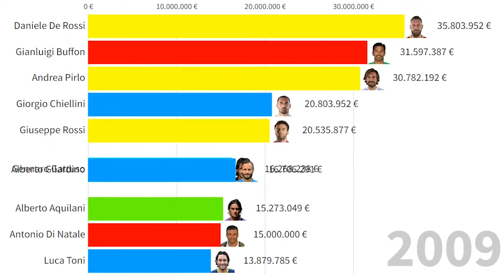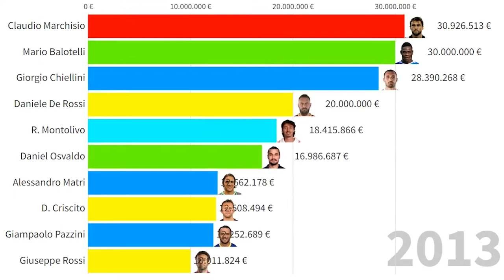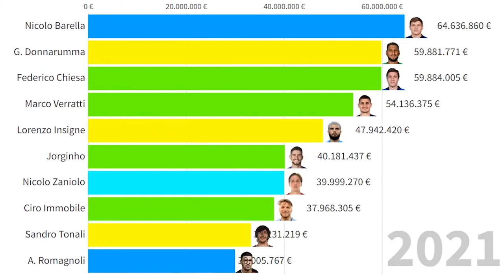Top 10 Italy National Football Team's Most Expensive Players (2005 - 2022)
This Visualization shows top 10 footballers which were or are most valuable in Italy National Football Team from 2005 to 2022. Which one is your favourite?
All Italy players in this top:
Gianluigi Buffon
Ivan Pelizzoli
Alessandro Nesta
Fabio Cannavaro
Daniele Bonera
Matteo Ferrari
Giorgio Chiellini
Andrea Barzagli
Fabio Grosso
G. Zambrotta
Massimo Oddo
Christian Panucci
Andrea Pirlo
Daniele De Rossi
Cristiano Zanetti
Gennaro Gattuso
M. Ambrosini
M. Camoranesi
Simone Perrotta
Francesco Totti
Antonio Cassano
A. Del Piero
Alberto Gilardino
Luca Toni
Fabrizio Miccoli
V. Montella
Vincenzo Iaquinta
Filippo Inzaghi
Alberto Aquilani
M. Marchionni
Fabio Quagliarella
Antonio Di Natale
R. Montolivo
Antonio Nocerino
R. Palladino
Marco Borriello
D. Criscito
Matteo Brighi
Claudio Marchisio
Simone Pepe
Giuseppe Rossi
Giampaolo Pazzini
Salvatore Sirigu
Leonardo Bonucci
Antonio Candreva
Andrea Ranocchia
Angelo Ogbonna
Luca Antonelli
Thiago Motta
S. Giovinco
Mario Balotelli
Alessandro Matri
Daniel Osvaldo
Amauri
Ignazio Abate
Fabio Borini
Mattia Perin
Mattia De Sciglio
A. Florenzi
Marco Verratti
Andrea Poli
G. Bonaventura
S. El Shaarawy
Lorenzo Insigne
Alessio Cerci
Mattia Destro
M. Gabbiadini
Ciro Immobile
Daniele Rugani
Andrea Bertolacci
Franco Vázquez
Éder
Jorginho
F. Bernardeschi
G. Donnarumma
A. Romagnoli
L. Spinazzola
Andrea Conti
R. Gagliardini
Lorenzo Pellegrini
Nicolò Barella
Bryan Cristante
Matteo Politano
Andrea Belotti
Federico Chiesa
Domenico Berardi
Patrick Cutrone
Gianluca Mancini
Emerson
Sandro Tonali
Stefano Sensi
Nicolò Zaniolo
Moise Kean
A. Bastoni
Davide Calabria
Manuel Locatelli